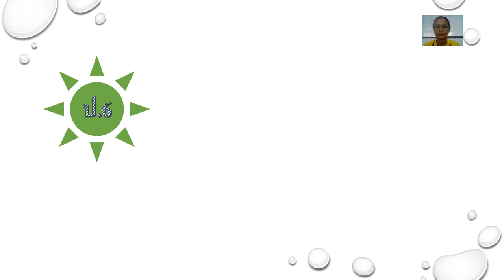20/05/2564 ป. 6 วิชา การงานอาชีพ เรื่อง ร้อยพวงกุญแจลูกปัดรูปดาว